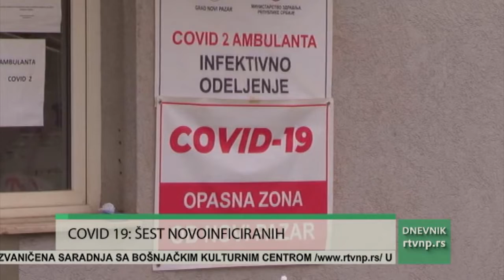COVID 19 STATISTIKA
U Srbiji je u poslednja 24 sata registrovano 1.359 novozaraženih korona virusom, od ukupno 14.578 testiranih. Od posledica virusa preminule su još 34 osobe. Prema posljednjim podacima, u protekla 24 časa lekarima u Kovid ambulanti Doma zdravlja u Novom Pazaru javilo  se 98 osoba, od tog broja njih 43 javilo se ljekarima prvi put, zbog simptoma sličnih koronavirusu. Brzim antigenskim testom u ambulanti je testirana  41 osoba, od čega je njih 6 bilo pozitivno na koronavirus. Na bolničkom liječenju sada se nalazi 25 kovid pacijenta. Jedna osoba je transportovana u tercijarnu zdravstvenu ustanovu. U protekla 24 časa u regionalnom kovid centru u Novom Pazaru, nije bilo preminulih.